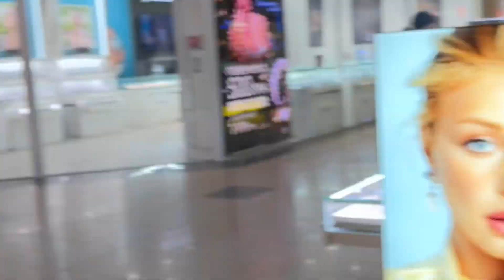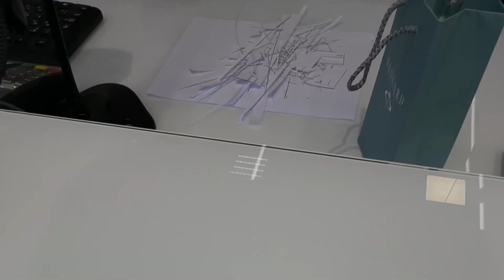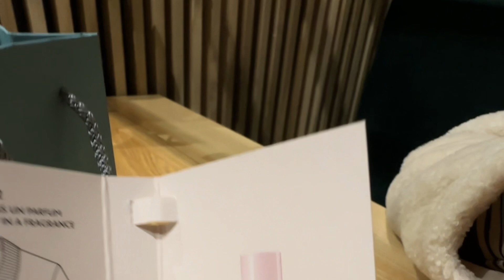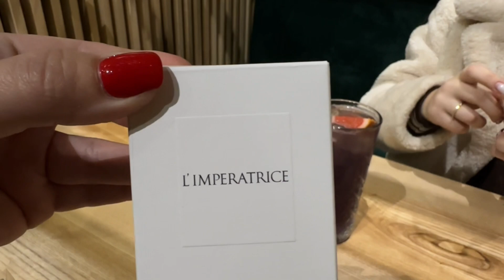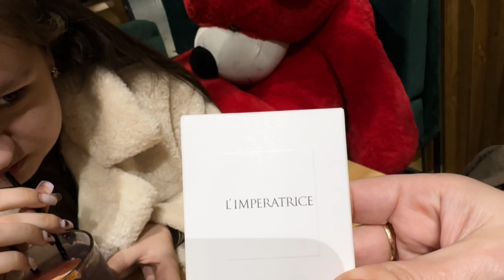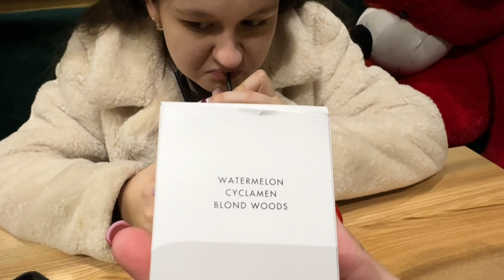Пополнение коллекции: Приобрела новинку Dolce & Cabbana - Imperatrice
Друзья ,всем привет! Мне очень приятно что вы зашли на мой канал и смотрите наши влоги ! Снимаю свою жизнь и Рада делится с вами нашими видео! С уважением к вам Валентина !